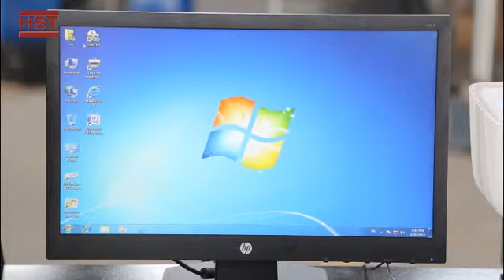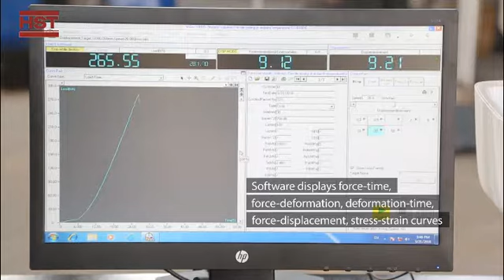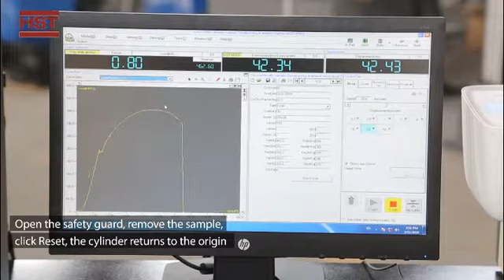WAW UTM Electro-hydraulic serve Frequency Material Tensile Testing Machine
This High Frequency Material Tensile Testing Machine  is applied in the steel industry, quality inspection stations and other high-frequency, high-fatigue fast metal tensile test.